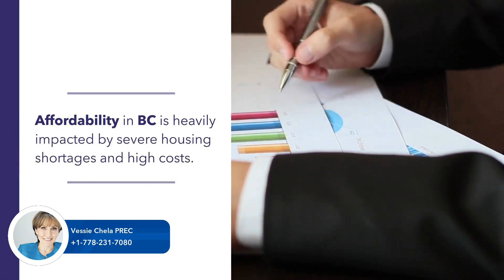Federal Housing in BC: Right Idea, Wrong Targets